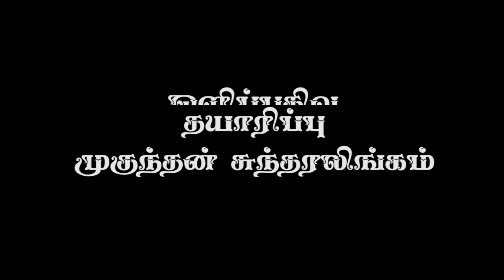கலை தான் சாப்பாடு தந்தது | D.K.மாயா | யாழ் எழில் TV | Yaal Ezhil TV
"தமிழோடும் தரணியெங்கும்! ❤"

ஊடகத்துறைப் பணிப்பாளர் : திரு.சு.முகுந்தன்
நிகழ்ச்சித் தயாரிப்பாளர் : திரு.கு.றஜீபன்
ஒளிப்பதிவு & படத்தொகுப்பு : திரு.யோ.சுதர்ஷன்